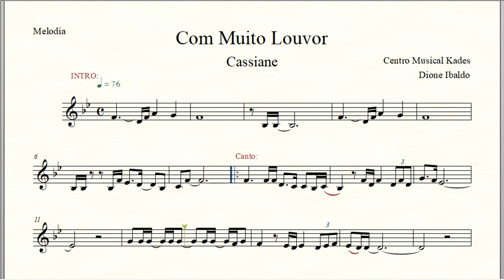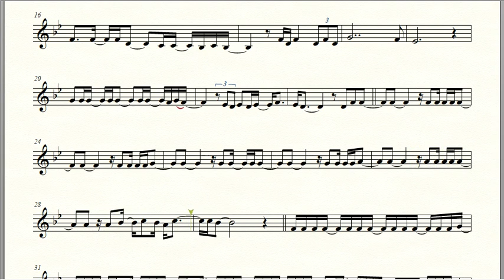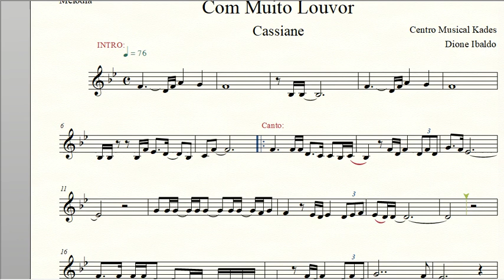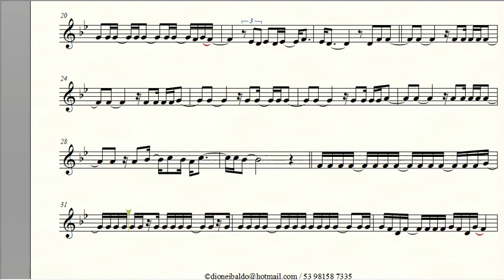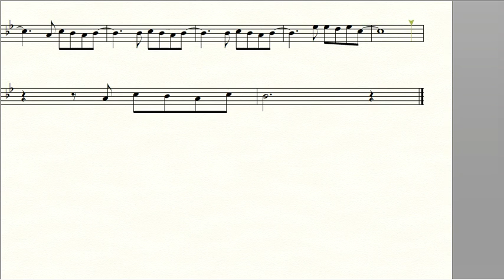Partitura COM MUITO LOUVOR - Cassiane - Melodia